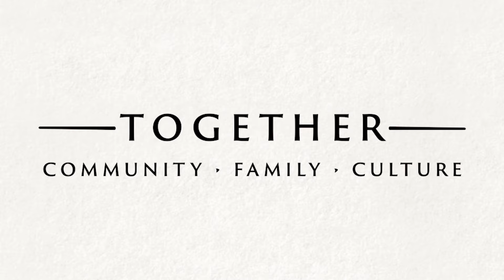Kicking Off American Heart Month on the Cherokee Nation Reservation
Cherokee Nation Public Health held a health walk on Friday, February 2, to observe American Heart Month.

The walks were held all around the Cherokee Nation Reservation to spread awareness on heart disease, because February is American Heart Month.